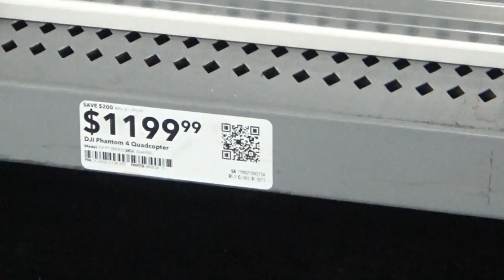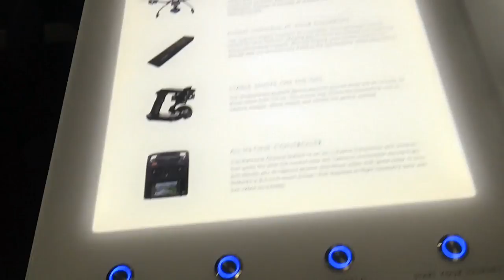США 4118: Больше дронов - меньше камер. Диалектика, однако!!!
Больше дронов - меньше камер. Диалектика, однако!!!